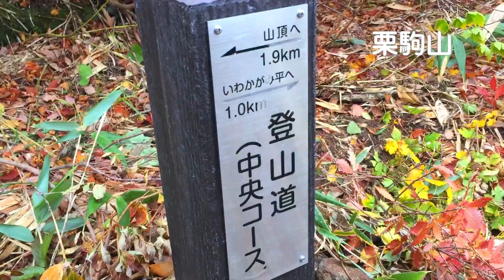栗駒国定公園指定50周年